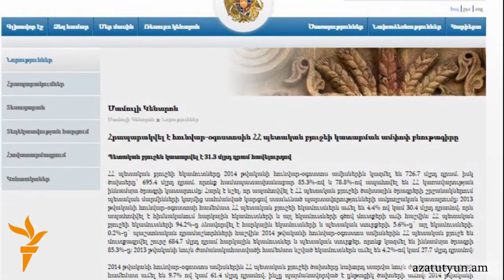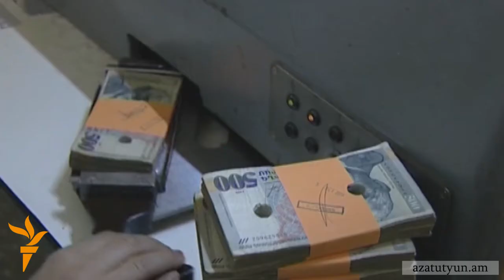Ստվերի դեմ Կառավարության պայքարի արդյունքները մի քանի անգամ զիջում են նախորդ տարիներին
Խոշոր բիզնեսի ստվերային հատվածի դեմ պայքարի առաջին եռամսյակը ամփոփած Կառավարության հաջողությունները մոտ 8.5 անգամ զիջում են նախորդ տարվա ցուցանիշներին, երբ ստվերի դեմ չէին պայքարում: